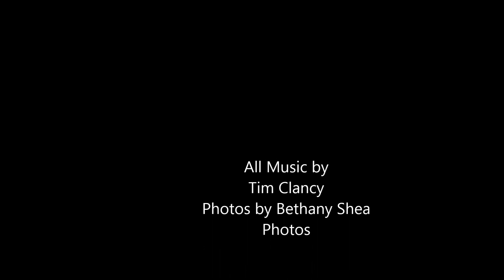Dollars and Pesos/original tex mex/acoustic country song/mellow guitar music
A new one that's not my usual style-kind of country or tex mex and nice and laid back. Pictures of Buffalo's harbor at sunset